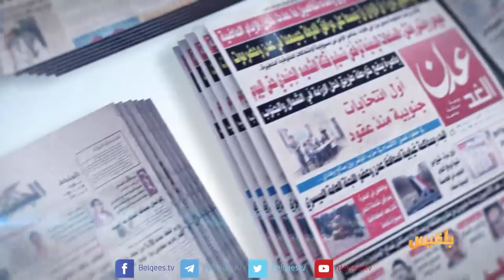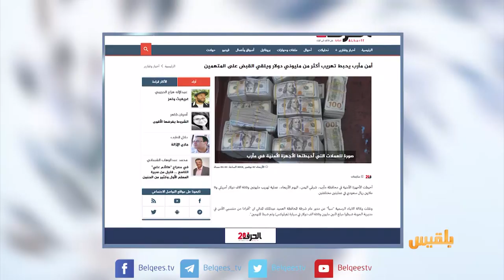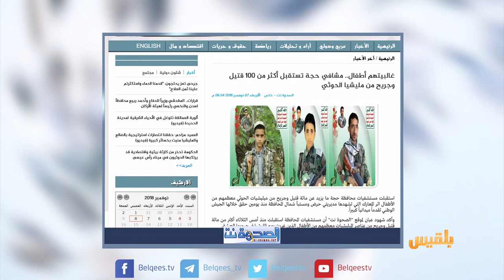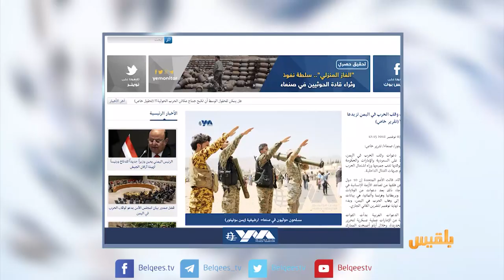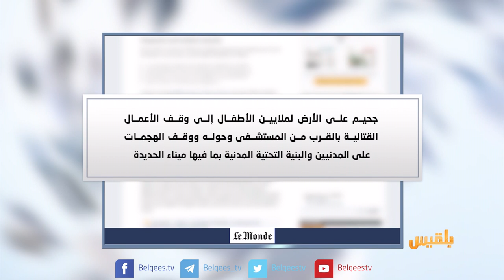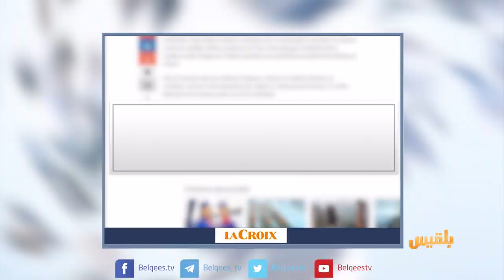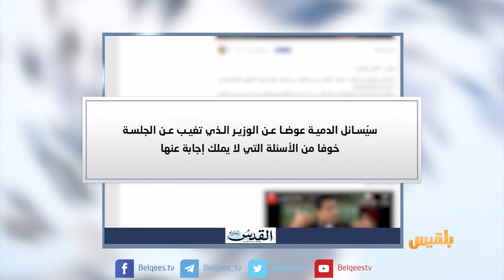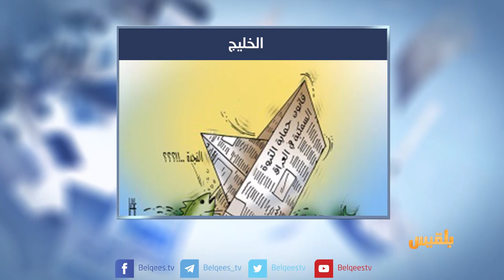كشك الصحافة | 8- 11 - 2018 | تقديم: أفنان توركر